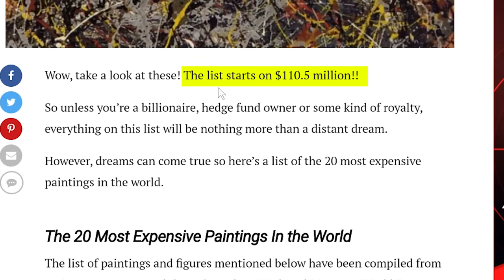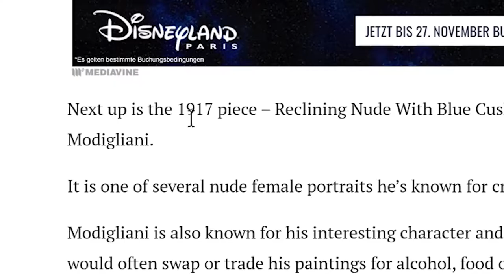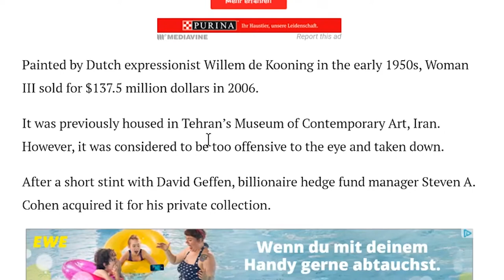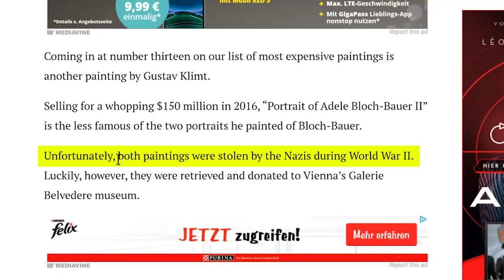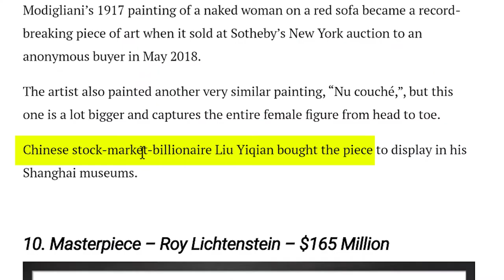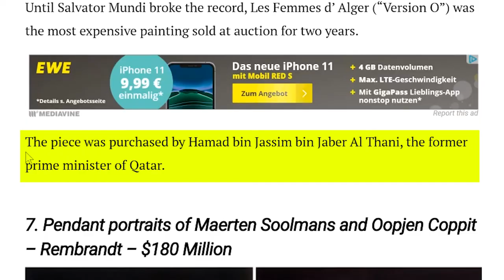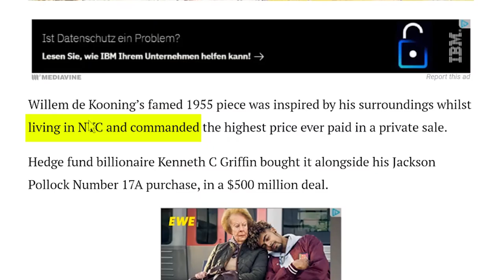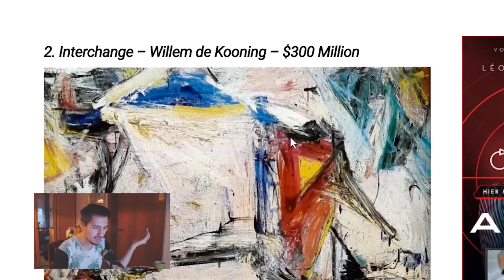20 Most Expensive Artworks Ever - Are they worth it?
Hey guys, today I decided to share with you some of the most expensive artworks in the world. Do you think they are worth it?
We will review 20 most expensive artworks in the world.

Paintings in this video:
20. Untitled – Jean-Michel Basquiat
19. Reclining Nude With Blue Cushion – Amedeo Modigliani
18. The Scream – Edvard Munch
17. Portrait of Adele Bloch-Bauer I – Gustav Klimt
16. Woman III – Willem de Kooning
15. No. 5, 1948 – Jackson Pollock
14. Three Studies of Lucian Freud – Francis Bacon
13. Portrait of Adele Bloch-Bauer II – Gustav Klimt
12. Le Rêve – Pablo Picasso
11. Nu couché (sur le côté gauche) – Amedeo Modigliani
10. Masterpiece – Roy Lichtenstein
9. Nu couché – Amedeo Modigliani
8. Les Femmes d’ Alger (“Version O”)
7. Pendant portraits of Maerten Soolmans and Oopjen Coppit – Rembrandt
6. No. 6 (Violet, Green and Red) – Mark Rothko
5. Number 17A – Jackson Pollock
4. Nafea Faa Ipoipo – Paul Gauguin
3. The Card Players – Paul Cézanne
2. Interchange – Willem de Kooning
1. Salvator Mundi – Leonardo da Vinci